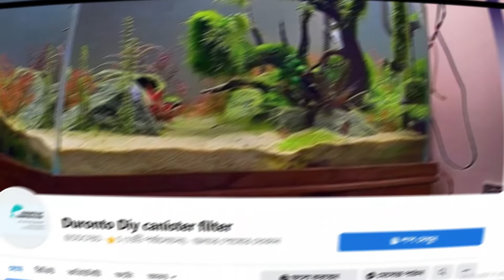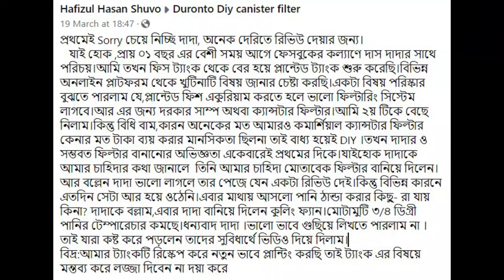New Rescaping Tank .Also gave a review after 1 year of use. Review video 👌❤❤.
Hello, that is our new channel in YouTube. We will try our best to give you the best service. Thank you have a good day ...